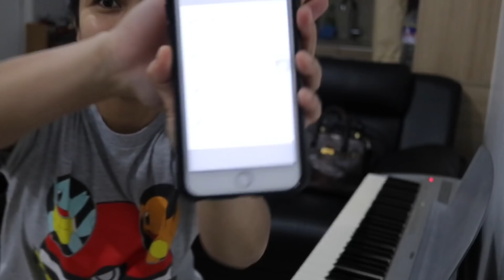Playing Piano Before Bedtime